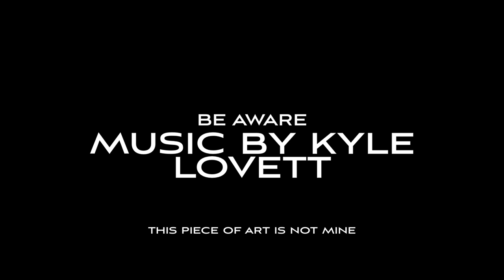The Ballbearean | OFFICIAL SOUNDTRACK | REVENGOUS | By Kyle Lovett | (2023)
This is the OFFICIAL SOUNDTRACK for The Ballbearean
(THIS IS A COPYRIGHTED VIDEO; MAY USE WITH PERMISSION
‘Epic Battle’ by Kyle Lovett
Find Kyle Lovett on @Spotify